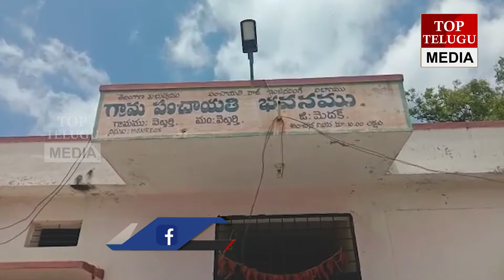NEWS BULLETIN || TOP TELUGU NEWS